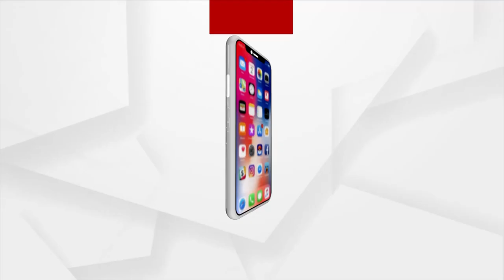News Room Live: ପୁଣି ଥରେ ଆସିଲା ନଗଡାର ଚିତ୍ର। Malnutrition Cases In Angul District Come To Light